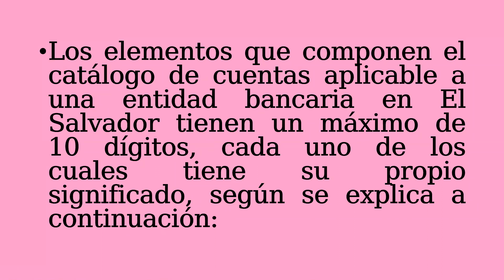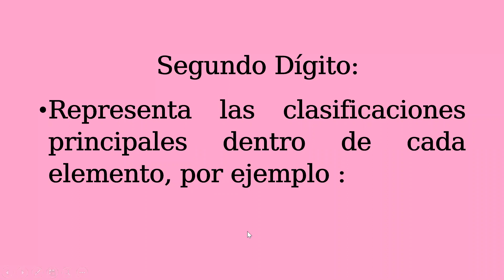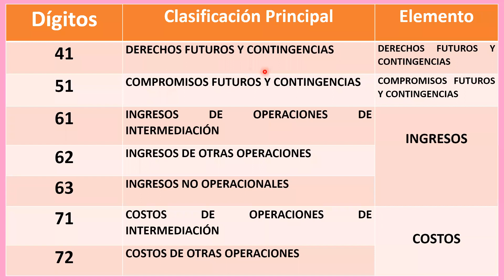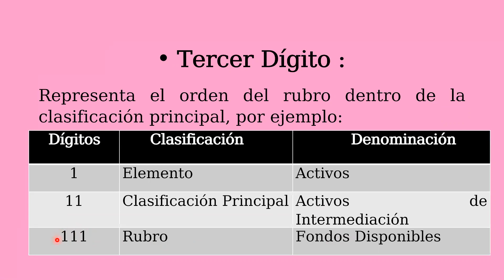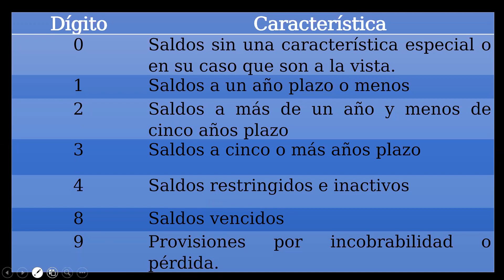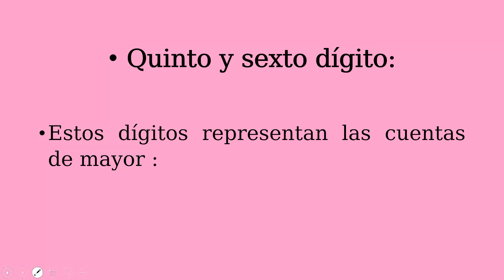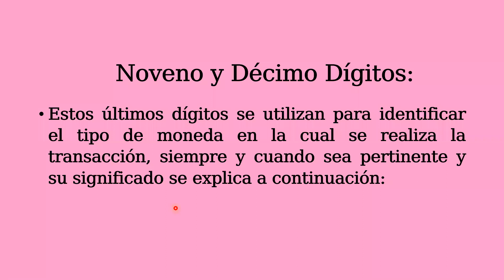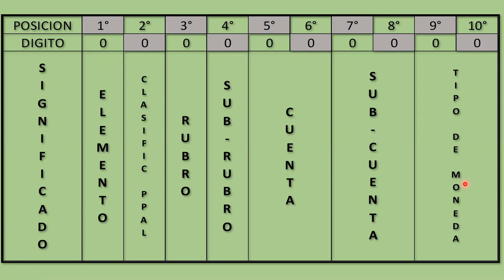Codificacion Bancaria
Se explica la estructura del catálogo de cuentas bancario en El Salvador